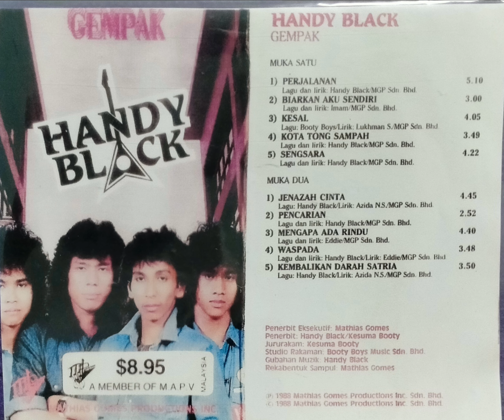HANDY BLACK JENAZAH CINTA